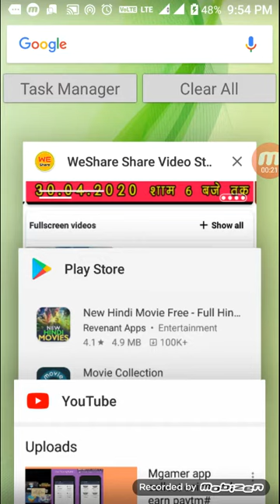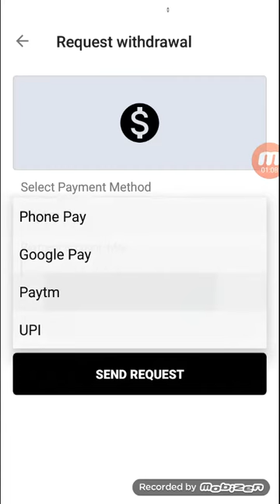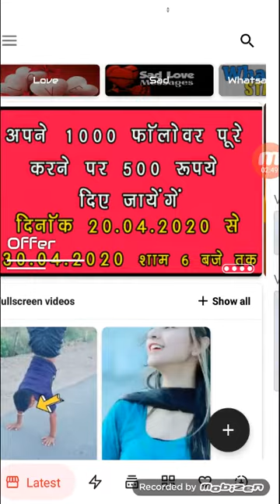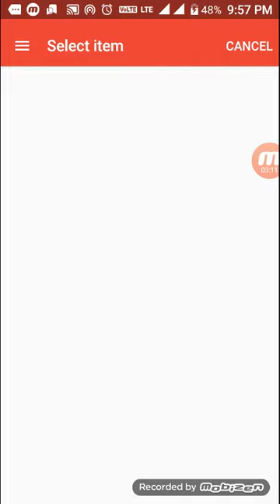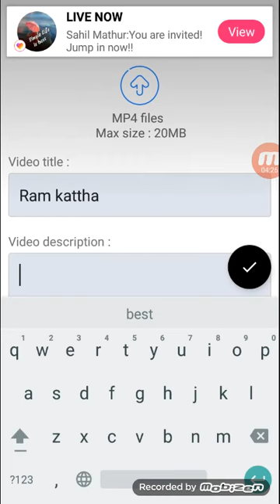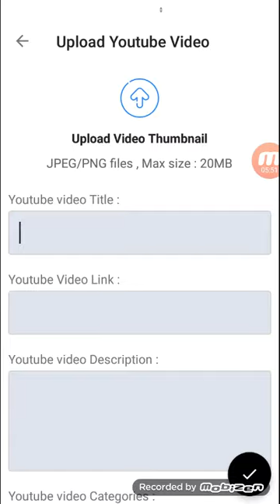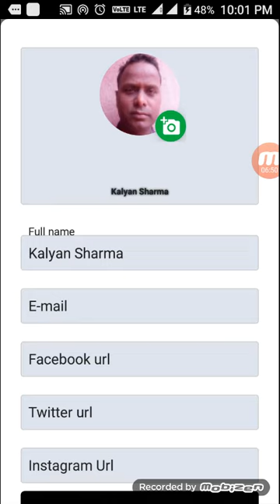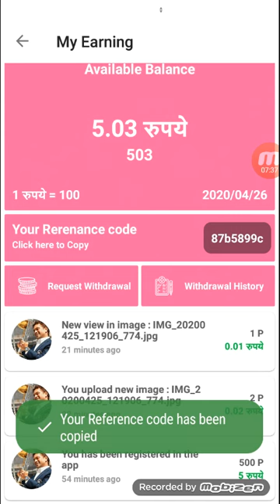We share best earning app#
Refer code.87b5899c